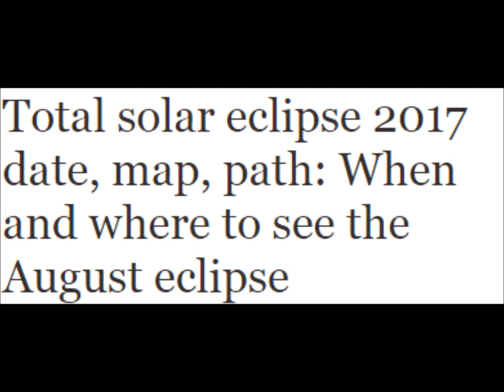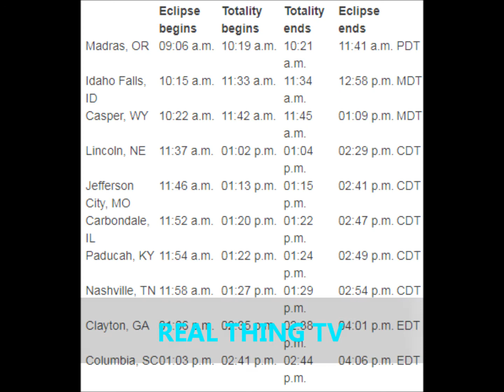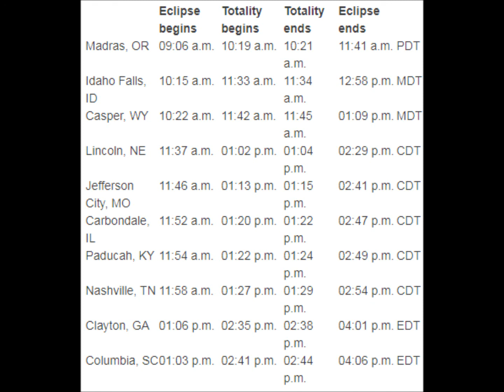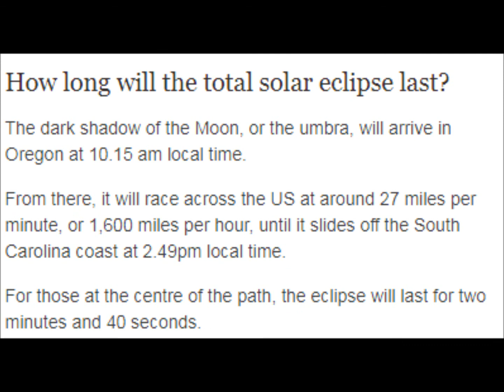Total solar eclipse 2017 date, map, August eclipse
Total solar eclipse 2017 date, map, path: When and where to see the August eclipse

THE US is one month away from witnessing its first total solar eclipse in decades. Here is everything you need to know about the August eclipse including a map of its path across America.

The total solar eclipse will darken skies, drop temperatures and reveal the solar corona – the hazy aura of light that surrounds the Sun, which is usually invisible to the naked eye.

"It brings people to tears," Rick Fienberg, spokesman for the American Astronomical Society (AAS),